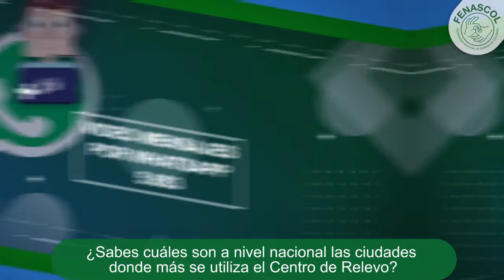Convenio FENASCOL MINTIC CENTRO DE RELEVO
Gracias al convenio entre FENASCOL y el Ministerio TIC el Centro de Relevo  inició operación el 11 de marzo, conoce en este video cuántos servicios y en qué lugares se han prestado hasta el 31 de mayo .